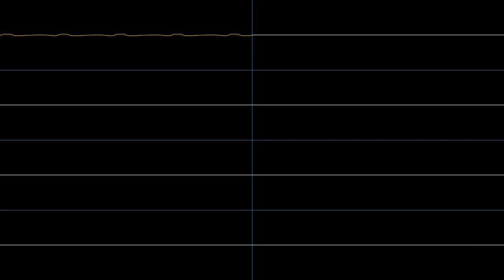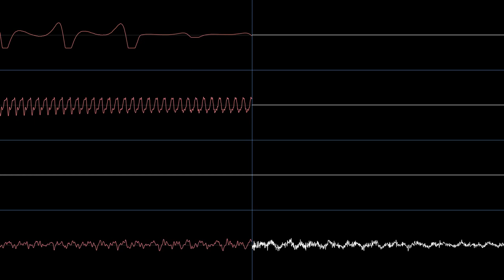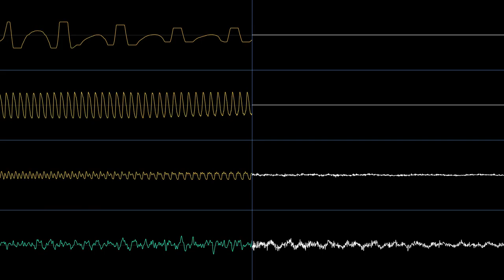Sparta Moplu Base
This was originally for a sparta base contest, but I decided to upload it now that the contest is essentially cancelled.

I ended up making this pretty early into the contest's start and I was one of the first to finish a base for it, sadly I never got a ranking on it due to the contests cancellation but I had fun working on it and that's what matters!

Mod Archive module ID: 205531